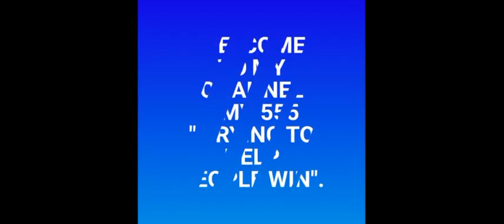MI STATE Best SPECIAL DOUBLES / TRIPLE for 10-12 Mar. 2022 | AMV 555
These are my Best MI STATE SPECIAL DOUBLES / TRIPLE for 10-12 Mar. 2022 just try and Good Luck 🤞